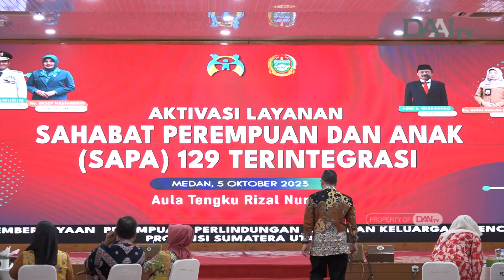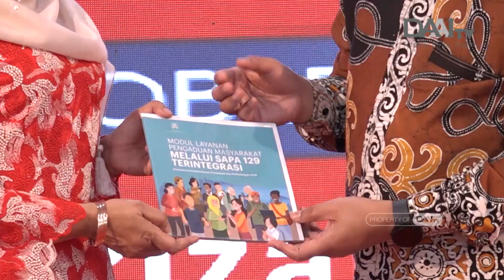Sapa 129 untuk Perempuan dan Anak | Bingkai Sumatera